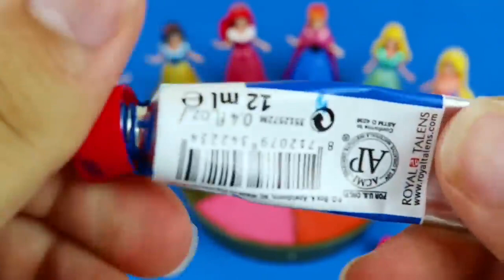Satisfying Video | DIY How to make Rainbow Slime Candy Frozen Elsa Disney Princess Cutting ASMR